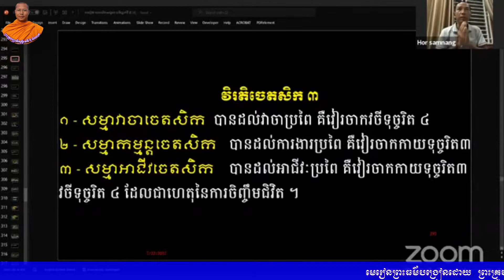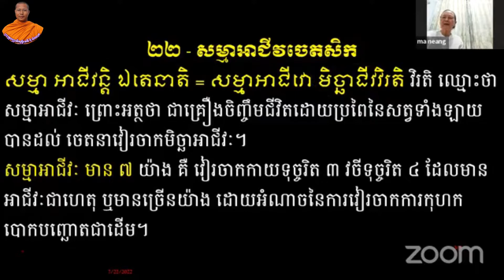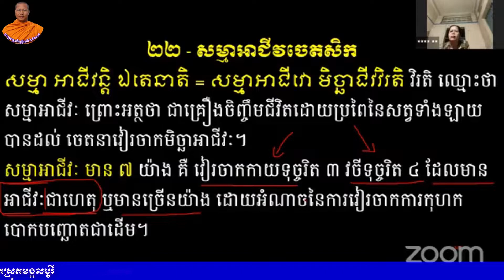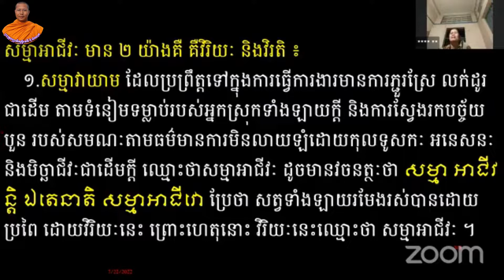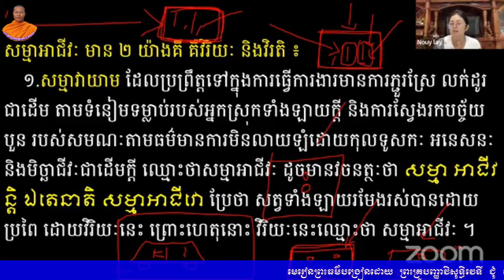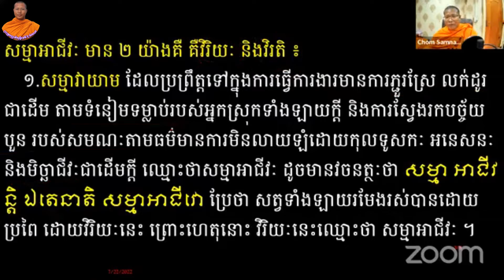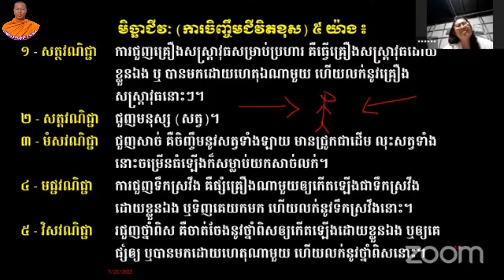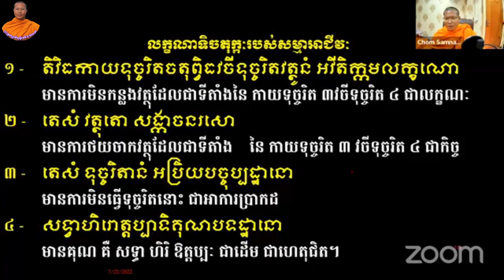មេរៀនបរិច្ឆេទទី២ ភាគ ៤៤ វិរតិចេតសិក (សម្មាអាជីវៈ)